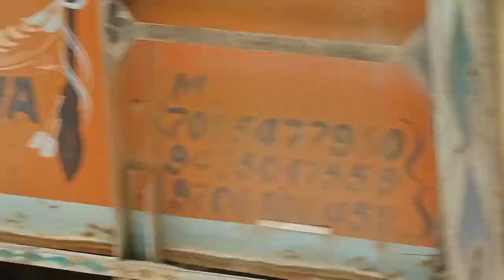বরাকের বন্যার কিছু দৃশ্য ।। Dtm Students Group